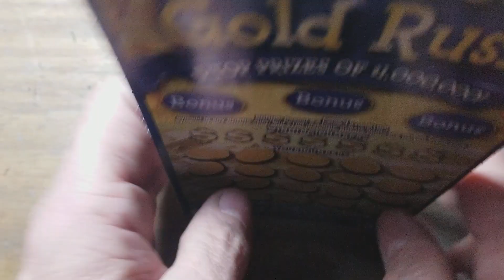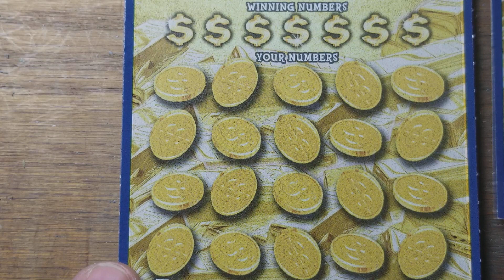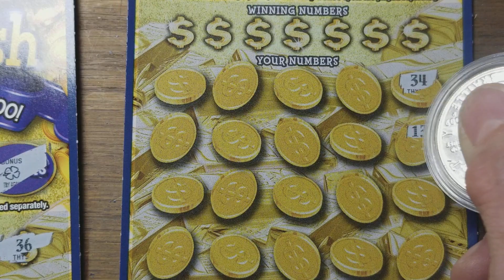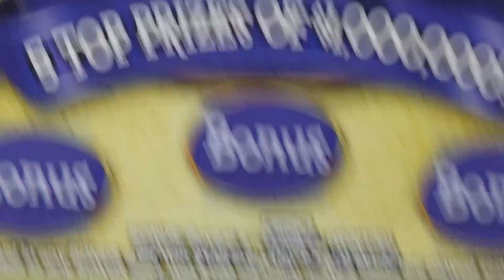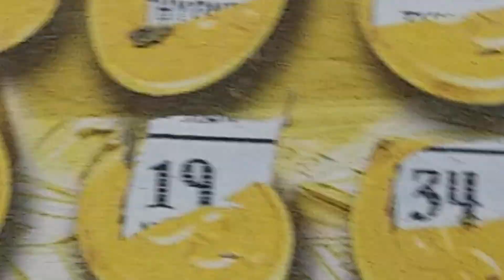Triple the Gold. PA LOTTERY SCRATCH TICKETS